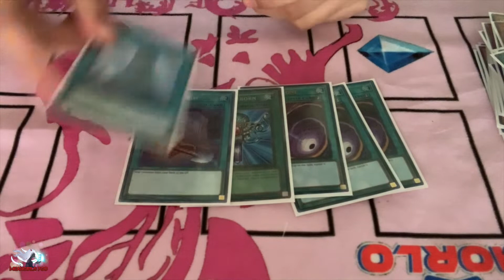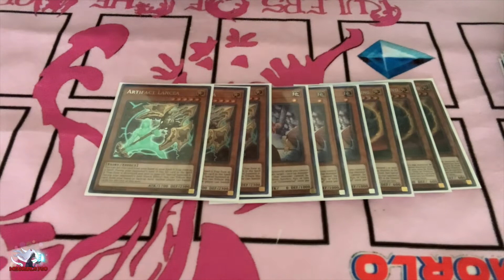Cyber Dragpn Orcust top 4 Regional Santiago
♥♥♥♥♥♥♥♥ MeanGirls YGO ♥♥♥♥♥♥♥